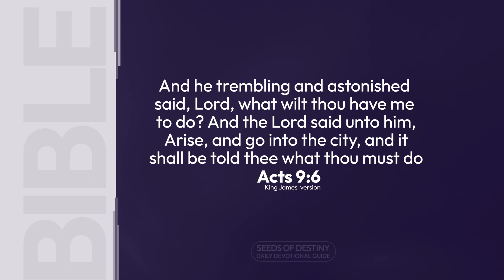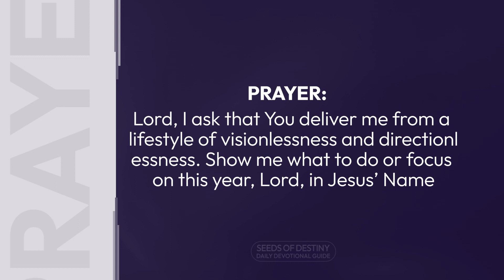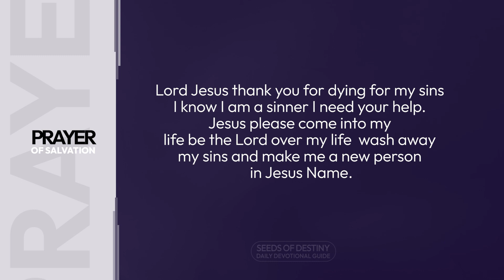SEEDS OF DESTINY – TUESDAY 10 JANUARY, 2023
TOPIC: IDENTIFYING YOUR FOCUS FOR THE NEW YEAR
One way to maximize a new beginning is identify what God would want you to do or focus on. Click to WATCH today's

SCRIPTURE: And he trembling and astonished said, Lord, what wilt thou have me to do? And the Lord said unto him, Arise, and go into the city, and it shall be told thee what thou must do. Acts 9:6

THOUGHT FOR THE DAY: One way to maximize a new beginning is identify what God would want you to do or focus on.

It has been confirmed that when God gives you the opportunity to experience a beginning, there are new things He wants to do. A new beginning usually comes with new privileges and opportunities.

For example, when God gives you the opportunity to see a new day, week, month or year, He is giving you new privileges or opportunities to experience greater heights in life. So, one way to maximize a new beginning is identify what God would want you to do or focus on.

Beloved, in this New Year, God wants you to identify what He would want you to do or focus on more.

You must have set your vision for the year but you need to ask God, “Lord, is there anything else you want me to pay attention to this year? What will you have me do Lord? What do you want me to emphasize on?”

This was the question Paul the apostle asked the Lord on the road to Damascus in Acts 9:6. He asked, “… Lord, what will you have me to do? And the Lord said unto him, “Arise, and go into the city, and it shall be told you what thou must do.”

Beloved, God has something to say to you, and you need to listen and pay close attention to what He wants to tell you.

The truth is, God is always speaking but we do not always hear what He is saying.

My counsel is, make up your mind to listen to what God is saying to you in this New Year 2023.

Remember this: One way to maximize a new beginning is identify what God would want you to do or focus on.

ASSIGNMENTS:
1. Refuse to make any move this year without Divine Direction.
2. Ask God to show you what He wants you to do or focus on in this New Year, 2023.

PRAYER: Lord, I ask that You deliver me from a lifestyle of visionlessness and directionlessness. Show me what to do or focus on this year, Lord, in Jesus’ Name.

FOR FURTHER UNDERSTANDING, GET THIS MESSAGE: MAKING THE MOST OF A NEW SEASON.

QUOTE: You cannot bury him in the immediate, if he is focused on the ultimate. Culled from “15 KINGDOM STRATEGIES FOR SURVIVAL” by Dr Paul Enenche.

DAILY READING: Genesis 46-50.

AMAZING FACT: There are more than 60 different species of eagle. Eagles have a lifespan of between 14 and 35 years in the wild, depending on the species.

PROPHETIC DECLARATION/WORD: I decree clarity in your life in this new year in Jesus Name.